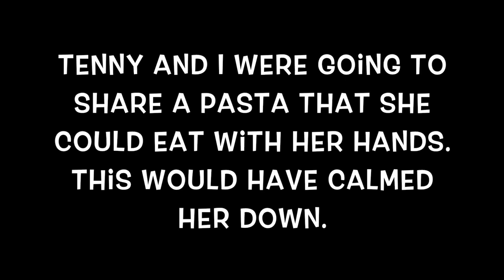DAY IN THE LIFE OF A VOTING MOM WITH 2 YOUNG KIDS!| INFANT + TODDLER| ACTIVITIES FOR TODDLERS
Hi There!
Today i take you along with me to vote with my 3 month old infant and 2 year old toddler! It isn't easy but we get it done! We also visit a playcenter and have a little lunch adventure :) Thanks so much for joining us today!

|Other Products Featured on My Channel|

Joovy Walker

Melissa and Doug Fluttering Butterflies

Calgon Bubble Bath:

No Drama Discipline:

Mountain Falls Hand Sanitizer

Planet Wise Medium Wet Bag ( Color Jelly Jubilee)

Ella Elephant Wubanub

Michael Kors Rubber Flip Flops:

Intro:
Sound Effects:
Category Music